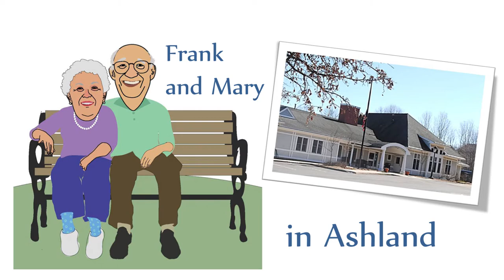Frank and Mary in Ashland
Doug Peck from Seniors Helping Seniors talks about the many resources available to seniors.